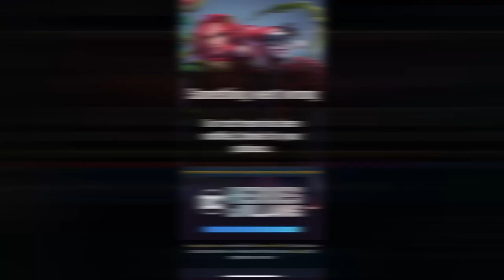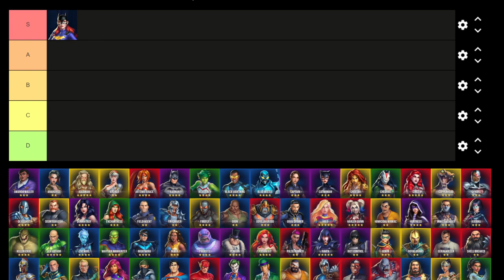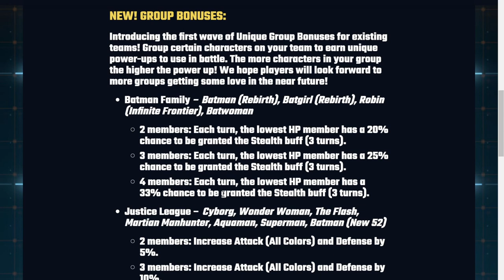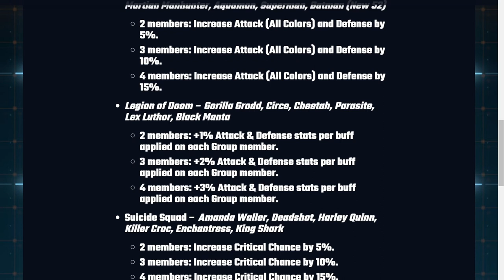Dodge meta | DC Heroes and Villains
Was planning on releasing this video a little earlier but with all the macro changes to the game. It has become so much less enjoyable. A lot of people are leaving for various reasons and I definitely feel it.

I still like the character designs they have been pushing out. I like to theorycraft if you will basically what you can do with the teams they create.

However there are still some decisions that aren't that great. Like why did hey leave green team alone when red team got so nerfed. It just seems when adding up you just have to take the game at face value which isn't much and just enjoy whatever remains of this game.

🖥️ I use LDPlayer to play most of my mobile games on my computer when I'm at home, give it a try:

0:00 Intro
0:14 Hal Jordan
1:14 BatFamily intro
2:12 Batgirl
2:35 Batwoman
2:46 Robin
4:20 Superboy
5:38 Group bonus changes
6:08 kthxbye